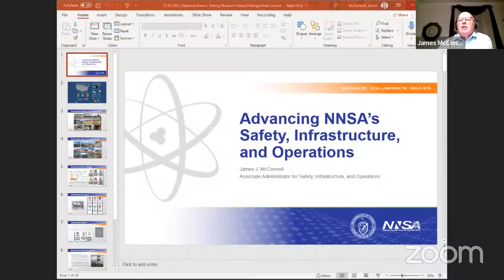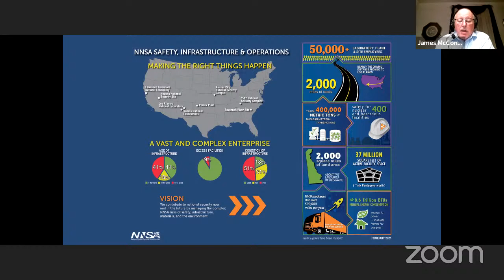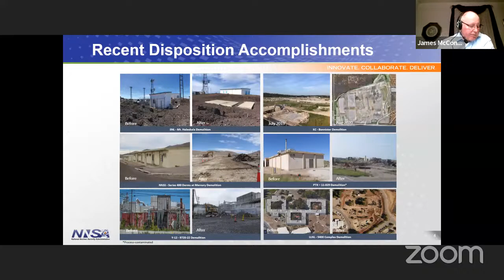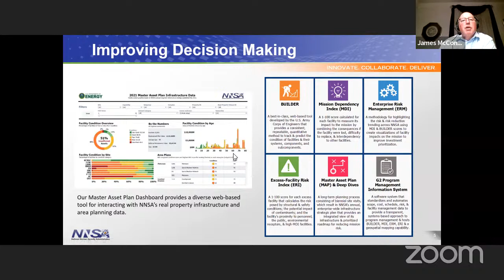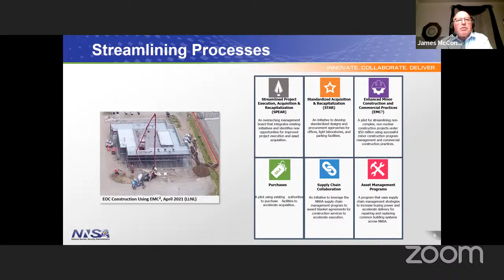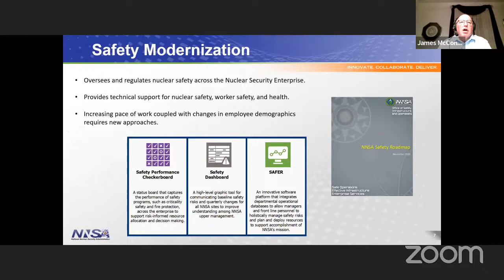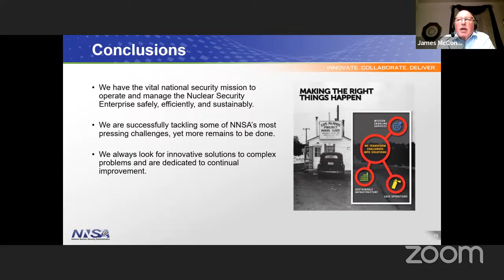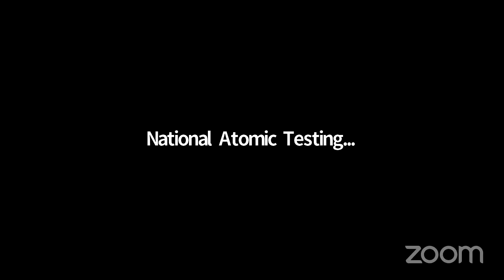Distinguished Lecture with James McConnell, National Nuclear Security Administration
On December 2, 2021, the National Atomic Testing Museum hosted James McConnell, the National Nuclear Security Administration’s Associate Administrator for Safety, Infrastructure and Operations for a virtual presentation. During his talk, Mr. McConnell explained how the department carries out its complex mission, including its focus on safety activities and nuclear materials integration, and shared the team’s most notable accomplishments and various current programs.

Mr. McConnell is the Associate Principal Deputy Administrator, a position he has held since December 2021. He is a member of NNSA’s executive leadership team, providing advice to the Administrator and Principal Deputy Administrator on programmatic and policy issues.

Please consider helping us keep our content free by donating to the NATM at the McConnell, Associate Administrator for Safety, Infrastructure and Operations for the National Nuclear Security Administration.